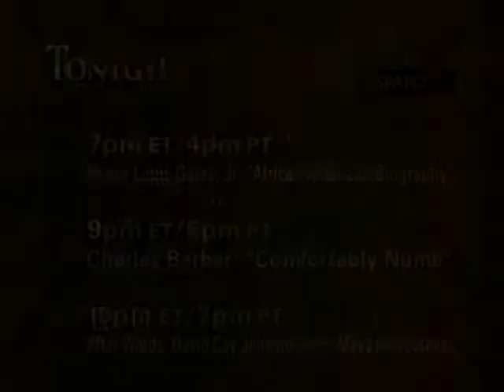Guilty: Hollywood’s Verdict on Arabs after 9/11 | Author Jack Shaheen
Jack Shaheen talks about his book "Guilty: Hollywood’s Verdict on Arabs after 9/11." His book documents the portrayal of Muslim Arabs in American movies and argues that this portrayal, largely negative, has shaped the way Americans view Arabs and U.S. policies towards Arab countries.

Mr. Shaheen stresses the importance of these images, since cinema’s prominent, growing place in culture affects public perception and policymaking, which in turn affects media coverage. He argues that entertainment could, on the other hand, be used as a tool to spread accurate depictions and promote peace. After his presentation, he responds to audience members' questions.

This event was held in White Hall at Emory University. It aired on C-Span's Book TV on February 7, 2008.

Jack G. Shaheen is Professor Emeritus in Mass Communications at the Southern Illinois University in Edwardsville. He is introduced by Devin Stewart (Middle East Studies Chair at Emory University).